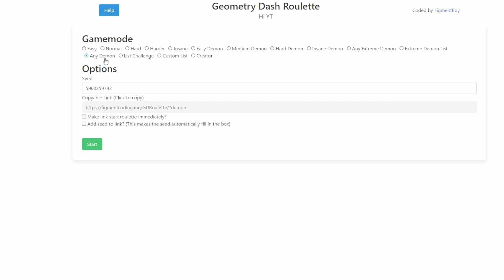[RNG Demons #1] - Phantoms Manor by Viprin | Geometry Dash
I forgot to say, that i like the deco in this level, but the gameplay was fucking awful! Also hope u enjoy new content.